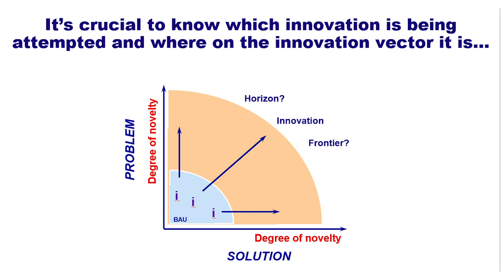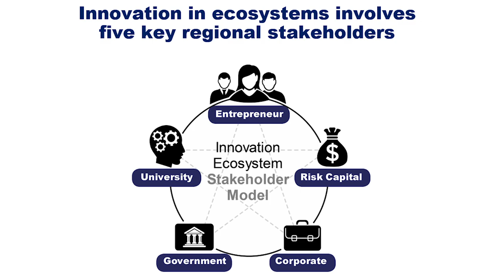MIT's Approach to Innovation: An Interview with Fiona Murray and Phil Budden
In this interview with Roddy Millar, Editor at Developing Leaders Quarterly, Fiona Murray and Phil Budden discuss MIT's approach to innovation.

You can learn more in their courses - Innovation Ecosystems: A New Approach to Accelerating Corporate Innovation and Entrepreneurship and Corporate Innovation: Strategies for Leveraging Ecosystems (self-paced online)